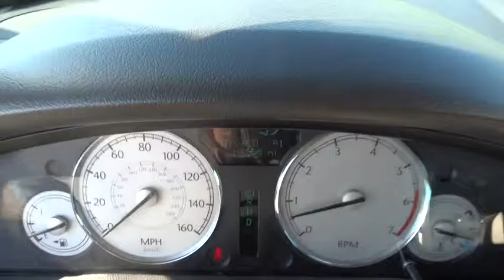2005 Chrysler 300 Bourbonnais, Kankakee, Chicago, Joliet, Orland Park, IL 50067A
2005 Chrysler 300

Taylor CDJR
1497 Illinois 50

Taylor Chrysler Jeep Dodge & Ram is across IL Route 50 from the Mall in Bourbonnais, IL. With a full selection of New, Certified, and Pre-Owned vehicles; we have been serving the needs of Kankakee County and Beyond for more than 20-years. Our professional Internet team offers you a no-pressure environment and operates with the quality that you expect from Taylor. You will find Discounted Prices & Excellent Deals on all makes and models. Located at 1497 N State Rt 50 in Bourbonnais Illinois. Come see why our customers have rated us the #1 Dealer in Illinois for 3 consecutive years by dealerrater.com!This is a Mechanics Special. It is your last chance to purchase before we send it to auction. It is being sold AS IS and may have mechanical problems consistent with vehicles with mileage over 100,000 miles. These problems may include transmission issues, breaks, gaskets, bearings, etc.